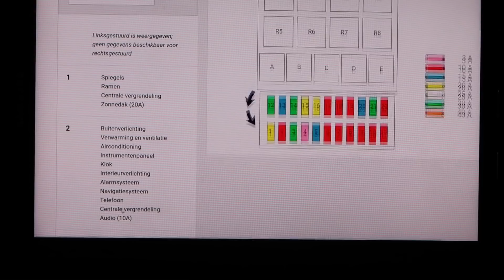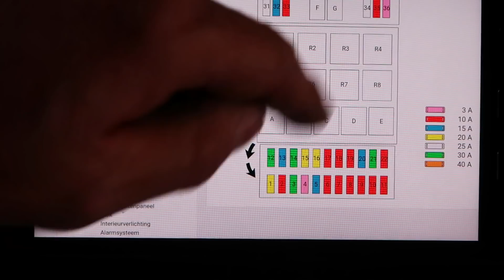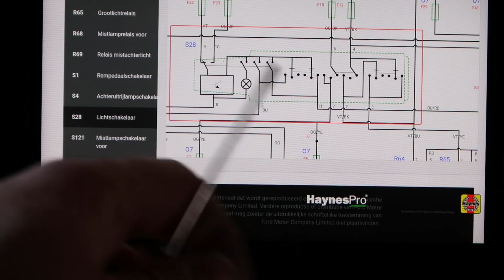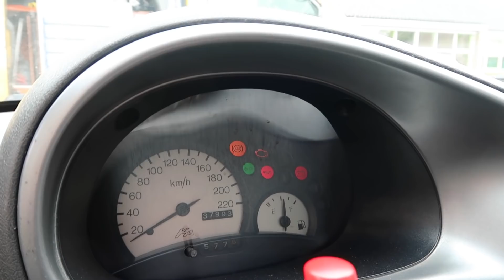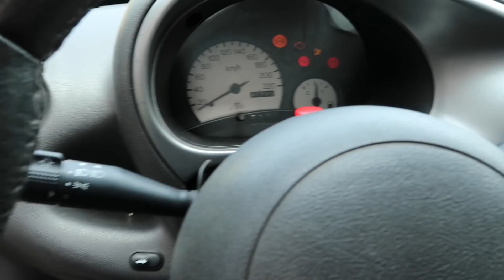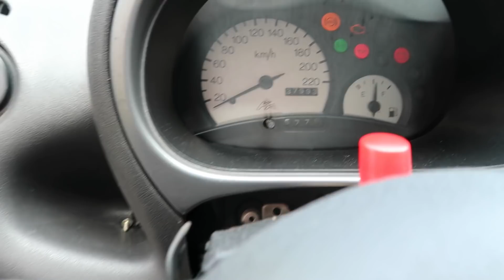Ford Ka met een kapot relais | Wegenwacht vlog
In deze Wegenwacht vlog gaat Wegenwacht Robert aan de gang met een Ford Ka. Deze geeft storingen bij de richtingaanwijzer, en Robert gaat op zoek naar de oplossing van dit probleem.Hij kijkt de zekeringen na, en de andere componenten zoals de schakelaar en de relais.